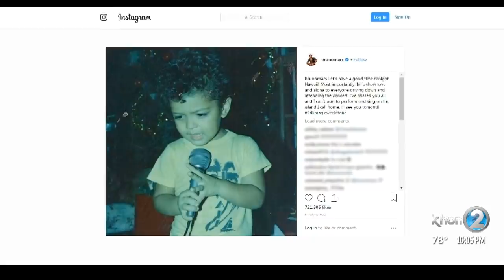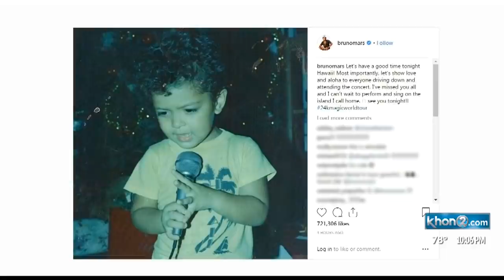Bruno Mars brings '24K Magic' to Aloha Stadium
The Hawaii native took the stage at 9:15 p.m. to a packed house of screaming fans.